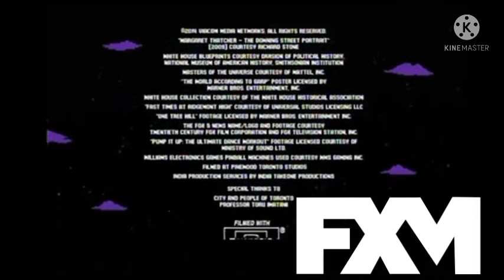PIXELS La Película Créditos Español FXM Películas FXM Finales Y Sony Pictures Television Logo